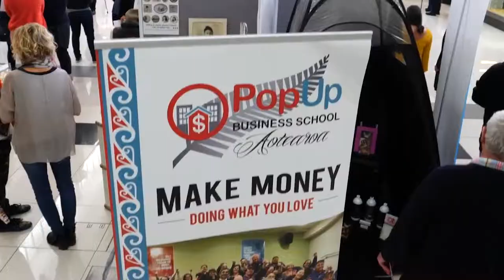Porirua PopUp Business School Short 1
This brief video talks about the opportunity to come along to the PopUp Business School Aotearoa event to be held in Porirua at the Te Raurapaha Arena between the 5-16 November 2018. The PopUp Business School is a FREE  to attend 10-day event with 20 workshops where participants get real with bringing their business idea to life.